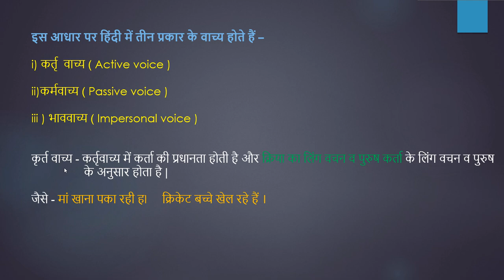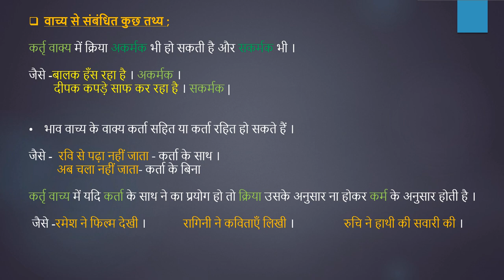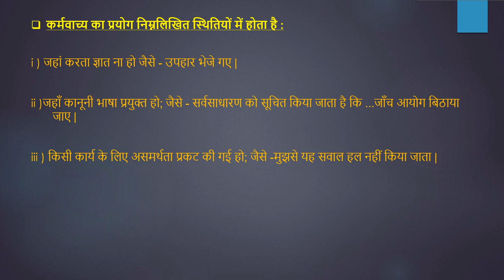Vachya II वाच्य II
इस वीडियो में वाच्य तथा उसके भेदों को जानेंगे ।